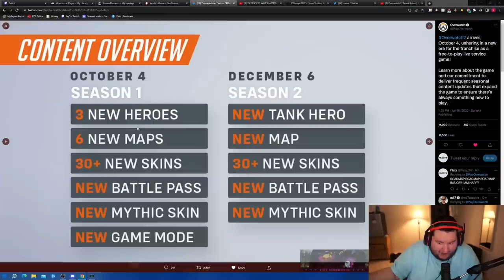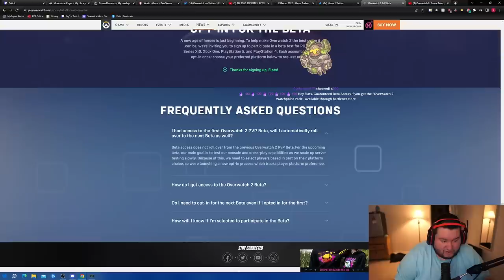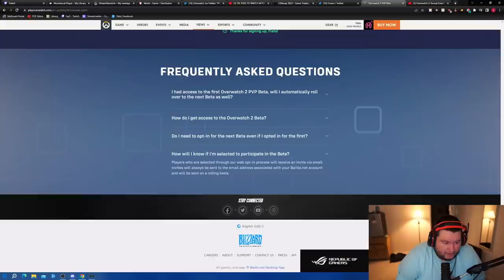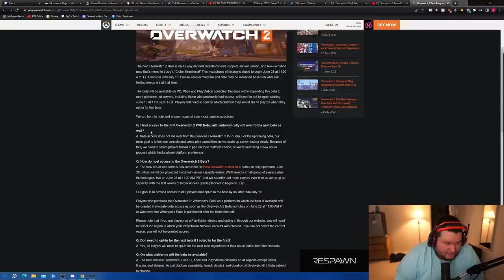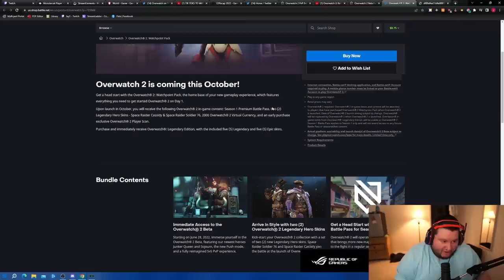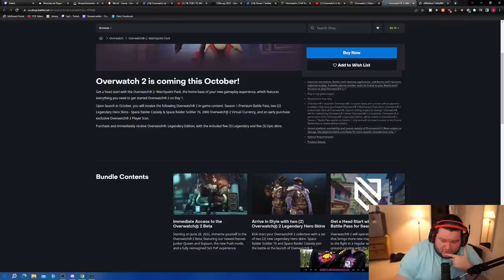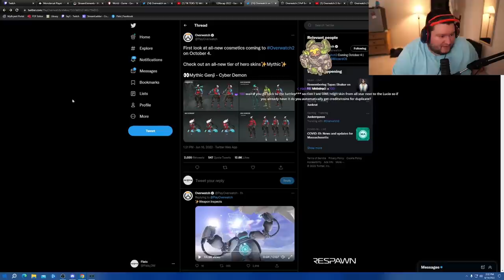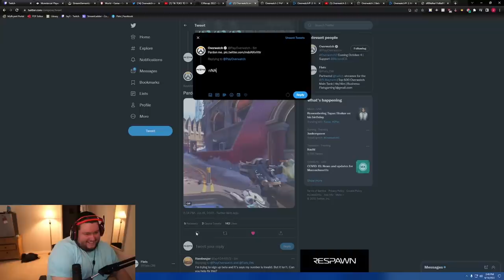Everything you DIDN'T SEE in the Overwatch 2 Reveal!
WE HAVE CONTENT